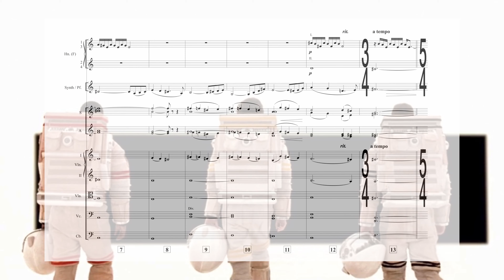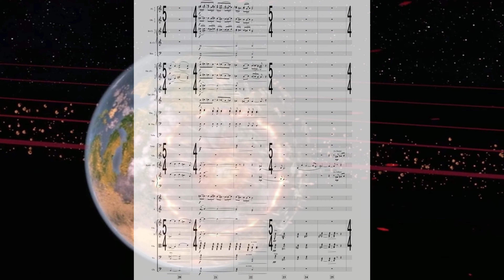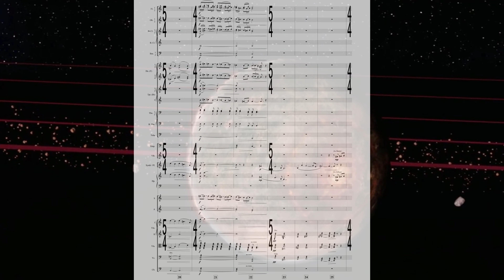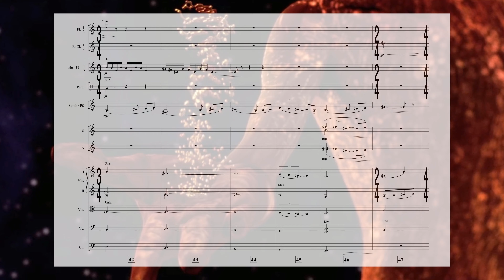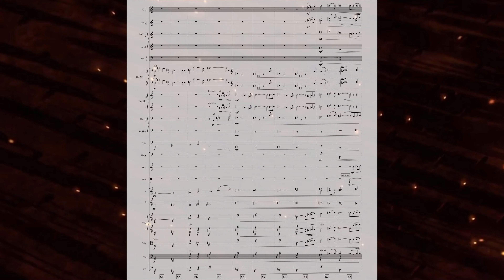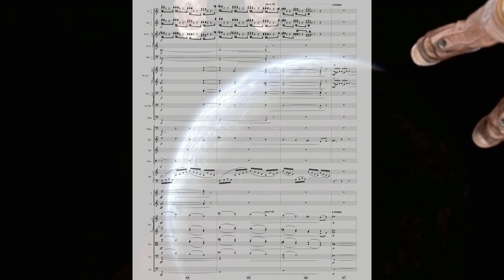" A Martian " - Mission To Mars (Complete Score)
This is a transcription by ear of one of the most important scenes from the 2000 film "Mission To Mars" directed by Brian De Palma, Music by Ennio Morricone.